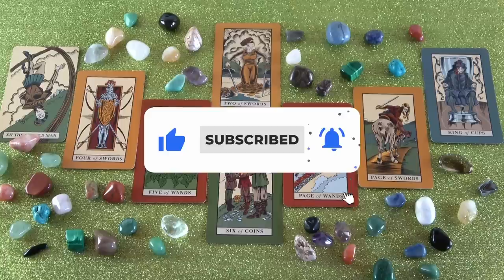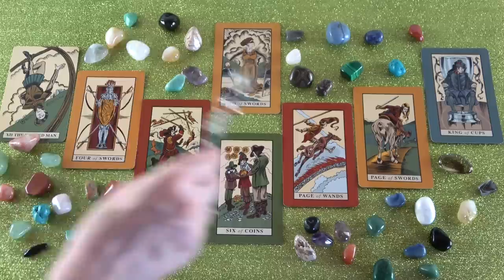Egy csoda fog történni veled ❣ Jóslás